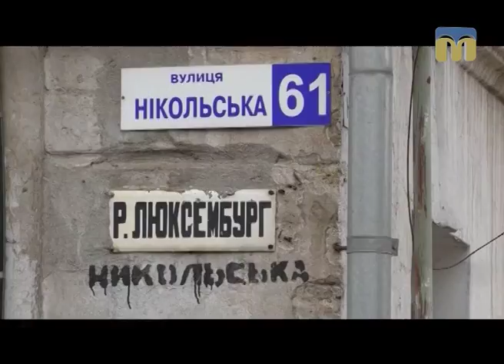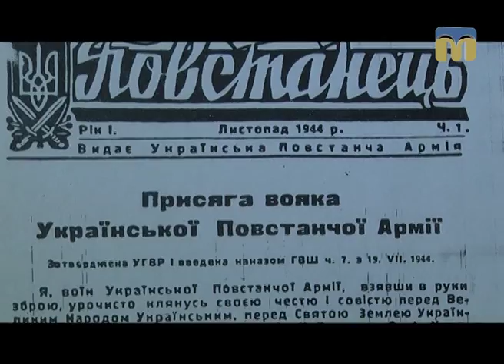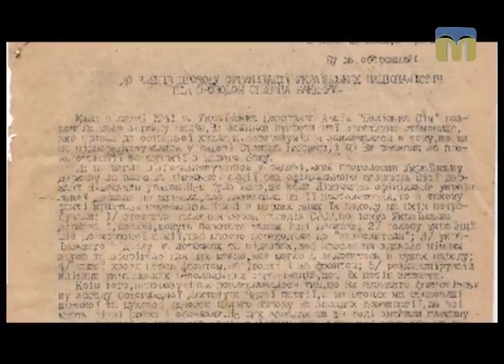Контраргумент — сюжет. Видатні особистості і децентралізація в Миколаєві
Автор сюжету — Тетяна Мілякіна.
Про символи і знаки історії, календар державних свят і пам'ятних днів, декомунізацію в Миколаєві поговоримо на ток-шоу "Контраргумент".
Повний випуск програми дивіться за посиланням